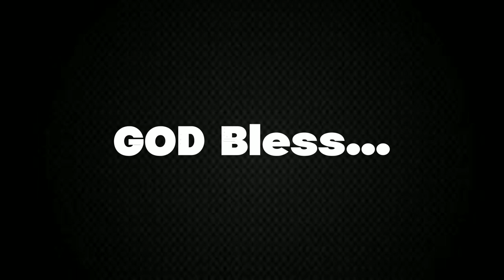CHARCOAL PAINTING | Baby with Lola | DRAWING Commission | KOKOY ART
Commission DONE✍️🖼️

DRAW ADMIRATION